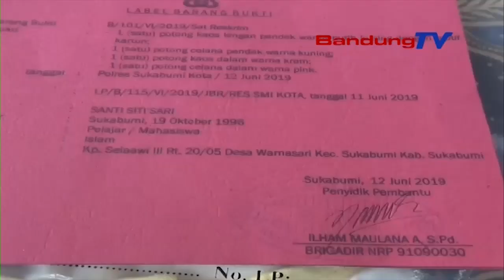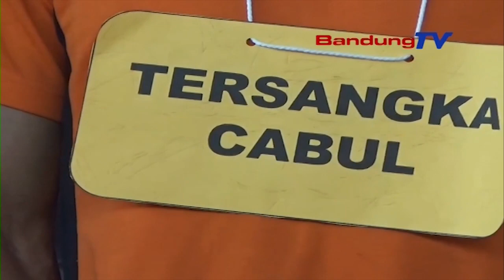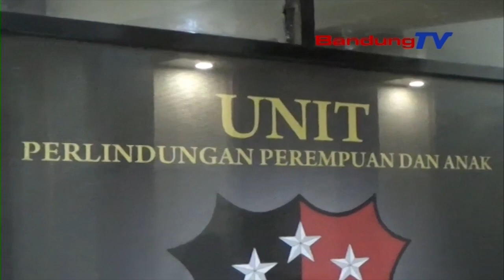Ayah Tega Cabuli Anak Kandungnya Yang Masih Berumur 8 Tahun